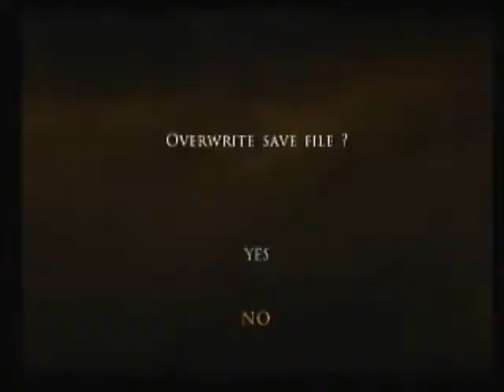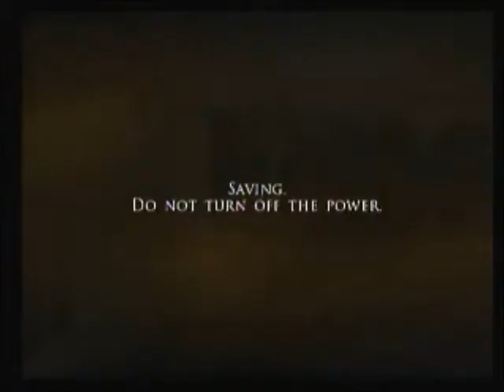Lets Play: Prince of Persia-Rival Swords (Part 6 2/2)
this is the continuation of part one (obviously)
we do apologise for the fact it just stops, we went overtime and had to fix it by splitting the video. this happens in other episodes as well, so we will keep you posted on what that may be!